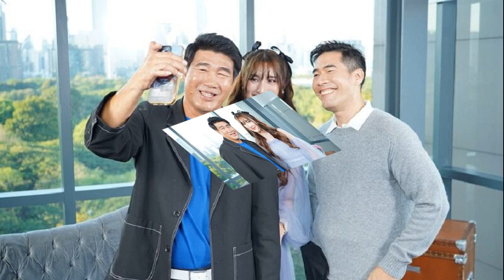สมรักษ์ คำสิงห์ เครียดจนอยากจบชีวิต จากฮีโร่ ร่วงสู่ช่วงที่ตกต่ำสุด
11 พ.ค. 2567
19:04 น.

“สมรักษ์ คำสิงห์” ลั่น! เป็นช่วงที่ตกต่ำสุด เครียดจนอยากจบชีวิต “เบสท์ รักษ์วนีย์” ร่ำไห้ตั้งแต่เกิดมาพ่อไม่เคยทำให้ลำบาก ตอนนี้คดีความอยู่ในกระบวนการยุติธรรม

“เบสท์-รักษ์วนีย์ คำสิงห์” ควงคู่คุณพ่อ “สมรักษ์ คำสิงห์” มาเปิดใจในรายการ WOODY INTERVIEW ถึงเรื่องราวดราม่าที่เกิดขึ้น ลั่น! เป็นช่วงชีวิตที่ตกต่ำสุด เครียดหนักจนอยากจบชีวิตแต่ดึงสติกลับมาได้ เผยเรื่องการหย่าร้างเกิดขึ้นก่อนมีคดีความ เบสท์ หลั่งน้ำตาชีวิตตั้งแต่เกิดมาพ่อแม่ไม่เคยทำให้รู้สึกลำบาก
ชีวิตที่ผ่านมาพี่สมรักษ์เจอมาเยอะมากเลย จุดที่พีคสุดน่าจะเป็นตอนได้เหรียญทองใช่ไหม แล้วถ้าพูดถึงจุดต่ำสุด ?

สมรักษ์ : ผมว่าช่วงนี้แหล่ะคือต่ำสุด
เรื่องข่าวคราวที่ผ่านมาสิ่งที่เราได้เรียนรู้จากเหตุการณ์นี้ ?

สมรักษ์ : เราต้องออกมาสู้ความจริง ตอนเกิดข่าวใหม่ๆ ก็แทบบ้าเหมือนกัน แทบฆ่าตัวตายไม่อยากอยู่เลย แต่พอไตร่ตรองนึกภาพทบทวนเหตุการณ์ว่าเราผิดตรงไหน ประกอบกับชาวบ้านแฟนคลับเขาก็หาข้อมูลต่างๆ มาหาเราเยอะ ก็เก็บไว้เพื่อไปสู้กันในศาล ก็สบายใจขึ้น
ช่วงที่เรารู้สึกแย่ตอนนั้นคือยังไง ?

สมรักษ์ : ไม่ได้ดูสื่อเลย อยู่ทุ่งนาเลี้ยงไก่ เลี้ยงวัว เลี้ยงควาย

ความคิดที่อยากฆ่าตัวตายเกิดขึ้นจากอะไร ?

สมรักษ์ : ก็เพราะมีข่าวนี้แหล่ะ เพราะว่าจริงๆ แล้วชีวิตผมทำงานเพื่อสังคมเยอะนะ พอรู้ว่าโดนแจ้งความ เราก็โทรหาตำรวจเลยจะให้ผมไปตอนไหน จะไปให้ปากคำอย่างเดียวเลย มาเห็นข่าวอีกทีก็จะออกหมายจับผมแล้ว เราผิดร้ายแรงนะ ตอนนี้ก็อยู่ในกระบวนการยุติธรรม
จากเหตุการณ์ครั้งนั้นรู้สึกยังไงกับพ่อ ?
เบสท์ : อย่างที่ตอบไปในสื่อก็คือสุดท้ายแล้ว เราไม่สามารถรู้หรอกว่ามันเกิดเหตุการณ์อะไรขึ้น ไม่ใช่แค่ตัวเบสท์นะคะหมายถึง ประชาชน นักข่าว หรือชาวเน็ต เพราะว่าเหตุการณ์นั้นมีแค่พ่อกับผู้เสียหายอยู่ด้วยกัน

ฉะนั้นก็อยากให้คอมเมนต์เบาๆ เพราะเราไม่รู้ว่าใครผิดใครถูก ใครพูดความจริง 100% อย่างที่หนูตอบไปเลยนั่นคือความรู้สึกหนู ก็รู้สึกแบบนั้นมาจนถึงตอนนี้ ก็ต้องรอทางกฎหมายพิสูจน์

แล้วตอนที่เป็นข่าวเราเจอหน้าพ่อคุยกันยังไง ?

เบสท์ : คือจริงๆ พ่อโทรมาคุยตลอด คือหนูรู้คนแรกเลยค่ะว่ามีเหตุการณ์นี้ พ่อก็โทรมาบอกว่าโดนแล้ว บอกว่าจะมีน้องไปแจ้งความคดีนี้นะ เราก็ไม่เชื่อค่ะ อะไรของพ่อเนี้ย แล้วพอตกเย็นมาเป็นข่าวจริงๆ โดนแจ้งความจริงๆ ตอนแรกเราคิดว่าพ่ออาจจะวิตกกังวลไปเอง
คนมาถามเบสท์เยอะไหม ?

เบสท์ : อย่างที่บอกตอนนั้นหนูก็อยากรู้ความจริง พอเราไม่รู้ความจริงก็ไม่รู้จะตอบกับนักข่าวยังไง นี่คือสิ่งที่หนูเครียดมากว่าจะตอบยังไงดี ก็เลยคิดว่าโอเคเราก็ตอบตามที่เราตอบได้ ตามความเป็นจริงก็คือเราไม่รู้

แล้วคนก็ต้องสงสัยเพราะมีเรื่องแม่อีกเกี่ยวกับการหย่าร้าง ตกลงเกิดอะไรขึ้น ?
เบสท์ : คือเขาหย่ากันก่อนเกิดเรื่องค่ะ พอหย่าก็มาเกิดเรื่องนี้อีก คนก็เลยโยงเรื่องหย่ามาด้วย แล้วหนูกับน้องชายคือรู้อยู่แล้วว่าเขาหย่ากันแล้ว ทุกคนก็โอเค

ไม่อยากให้พ่อรู้สึกว่าพอเขาแก่แล้วเราทิ้งเขาหรือเปล่า ก็เลยคุยกันด้วยความเข้าใจว่า หย่าแต่ให้พ่ออยู่ที่บ้าน ใช้รถ ใช้เงินอะไรปกติ อยากจะกินอะไรก็บอกแม่บ้าน คือทำตัวปกติเหมือนไม่ได้หย่า คนก็เลยไม่รู้
เรามีแอบนอยด์พ่อไหม ?

เบสท์ : ไม่นอยด์เลยค่ะ เป็นเคสตัวอย่างด้วย คือเบสท์รู้สึกว่าในกรณีของพ่อหลายๆ กรณี ไม่ว่าจะคดีอะไรก็ตามมันมีเกิดขึ้นได้อยู่แล้ว อย่างพี่นิกกี้ก็มาบอกว่าพ่อเราเป็นกรณีตัวอย่างให้กับดาราสมัยก่อนที่เขายังเที่ยวอยู่

เราก็เลยรู้สึกว่าจริงเหรอมีคนเป็นประมาณนี้เหรอ เขาบอกเยอะเวลาไปเที่ยวกลางคืน ในโลกความเป็นจริงคือมีเหตุการณ์นี้เยอะ เราก็รู้สึกว่าดีเหมือนกันให้คนได้ระวังตัวเอง
กระแสโซเชียลเวลาเราเห็นคนด่าพ่อรู้สึกยังไง ?

เบสท์ : คือหนูเข้าใจในเรื่องที่เขาด่าหรืออะไรอย่างนี้ เพราะว่าด้วยข่าวตอนนั้นออกมาเขาเขียนไปทางนั้น ด้วยคดีด้วยอะไรยังไม่ได้กระจ่างเท่าไหร่ คนก็เลยอาจจะแบบตีความไปต่างๆนาๆ หนูก็บอกพ่อว่าบางทีมันก็ต้องยอมรับเพราะว่ามันไปทางนั้น

พ่อเขาเป็นคนนิสัยสนุกสนาน แต่รู้ไหมว่าเขารักคุณขนาดไหน ?
เบสท์ : รู้ค่ะ พ่อแม่หนูคือเขาตามใจทุกอย่างเลย ตั้งแต่เด็กคือไม่เคยทำให้รู้สึกลำบากเลย ทั้งๆที่เขาเป็นหนี้ (ร้องไห้) เราไม่เคยรู้สึกว่าพ่อไม่มีตังค์ หรือว่าไม่มีตังค์ส่งบ้าน

คือบ้านเขาซื้อตอนที่ได้เหรียญมาแล้วเขาไม่มีตังค์ส่งบ้าน แล้วหนูอยู่บ้านหลังนั้น โดยที่ไม่รู้เลยว่าบ้านจะโดนยึด เขาไม่ทำให้รู้ นั้นคือทำให้เป็นหนูอย่างทุกวันนี้ที่พ่อเขาลำบากขนาดไหน แม่ลำบากขนาดไหน ในขณะที่หนูสบายมาก